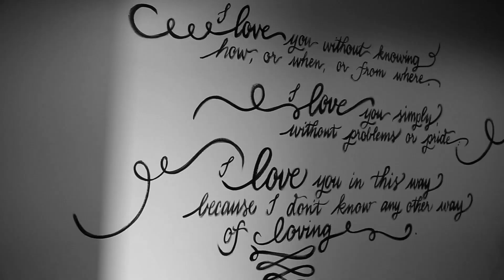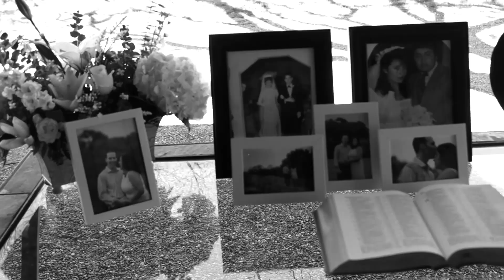Wedding Xavier Jordan Photography - B&W Web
This video is about wedding promo video